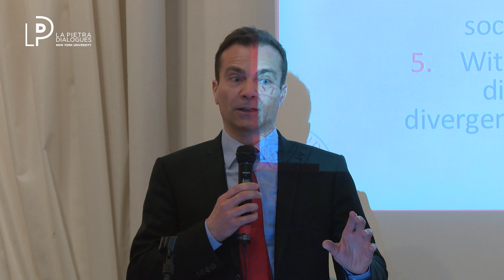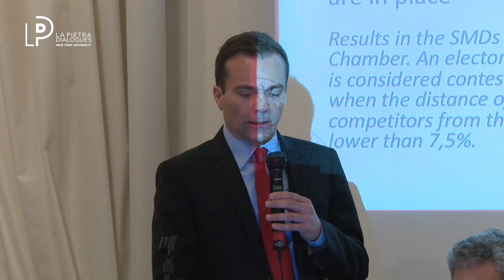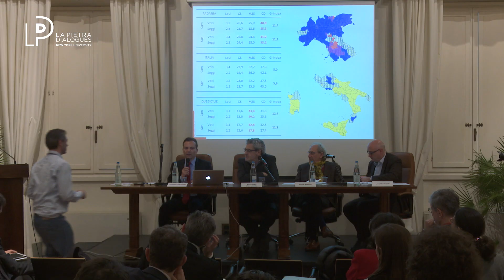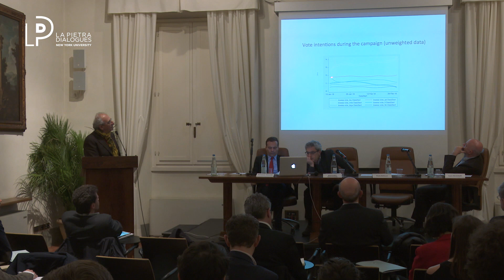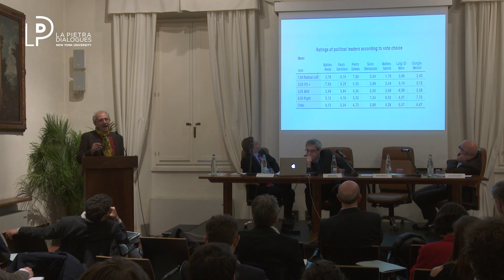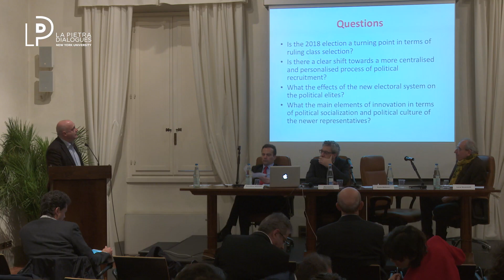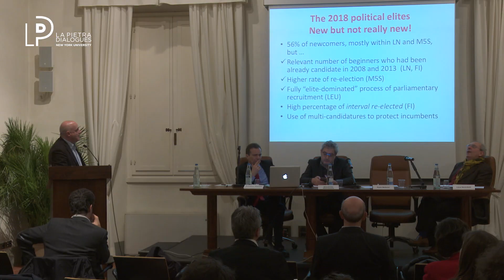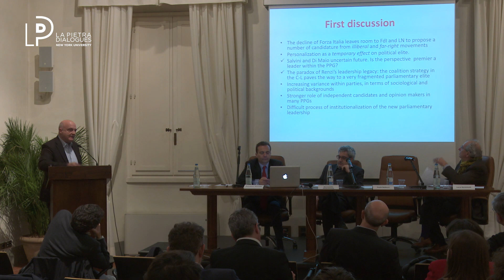Inside Italian Politics - The 2018 Election and its Aftermath (Panel 2)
NYU Florence

The Italian general elections held on March 4th didn´t result in a clear majority. More than a month later, ongoing negotiations to form a government are arduous. Even if an agreement is reached, several experts predict it will result in a hung parliament.

La Pietra Dialogues will bring distinguished political experts and actors together at NYU Florence to analyze the election and its outcome, as well as to explore the possible implications for the future of Italy and the European Union